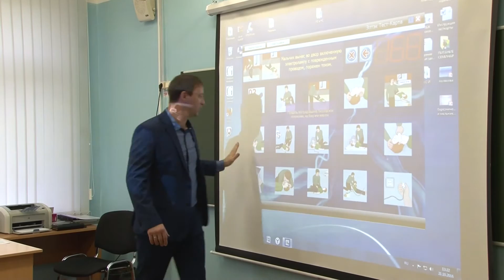2016 10 28 - Лучший кабинет ОБЖ. Школа №9 (Лобня)